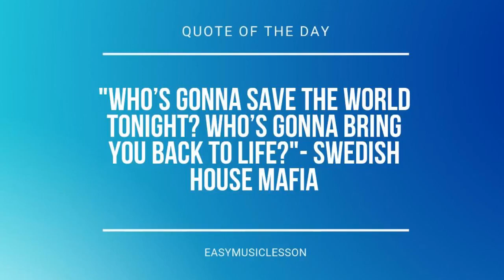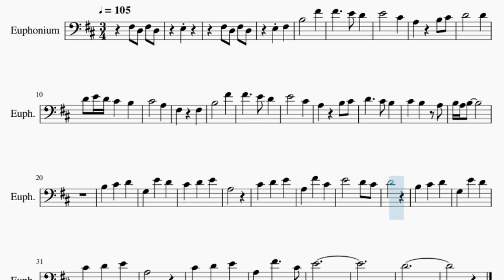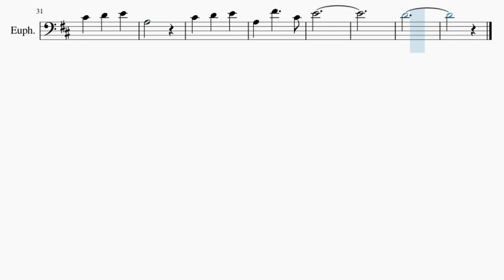Euphonium Sheet Music: How to play Dawn Winery Theme (Genshin Impact) by Yu Peng Cheng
Comment and let us know how the videos have helped you. It keeps us going! :)Here is a sheet music/tab video on the song Dawn Winery Theme (Genshin Impact) by Yu Peng Cheng on the euphonium. A euphonium sheet music arrangement which is transposed to notes that are easily played by euphonium, for the song Dawn Winery Theme (Genshin Impact) by Yu Peng Cheng.

EasyMusicLesson2 teaches you to play the your favorite instrument, through well-arranged sheet music so that you too can learn how to play Dawn Winery Theme (Genshin Impact) by Yu Peng Cheng on the euphonium as fast as you can. A euphonium sheet music with backing tracks to help your play the song better.

Chords of Euphonium arrangement:
B Min   F# Min   B Min   F# Min   B Min   G Maj   A Maj   F# Min
G Maj   E Min   F# Min   B Min   G Maj   A Maj   F# Min   G Maj
A Maj   B Min   G Maj   A Maj   F# Min   B Min   G Maj   A Maj

Melody notes of Euphonium:
E3
F#3 D3 F#3 D3
E3 F#3
B3   F#4
F#4   E4 D4
E4   C#4
A3 B3 C#4
D4   D4
D4 E4 D4 C#4 B3
C#4   A3
F#3 F#3
B3   F#4
F#4   E4 D4
E4   C#4
A3
D4
A3
E4
D4